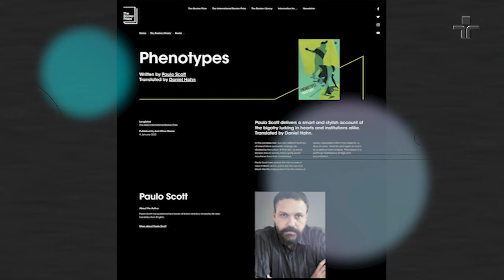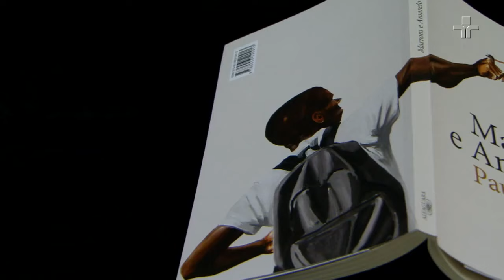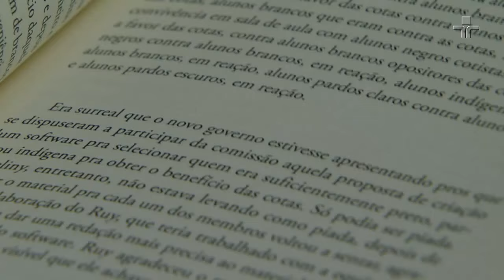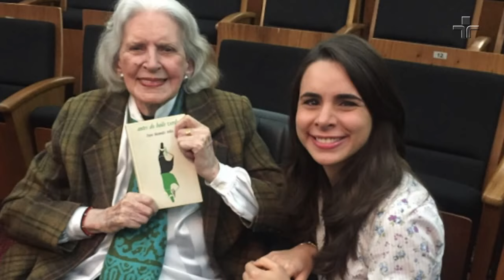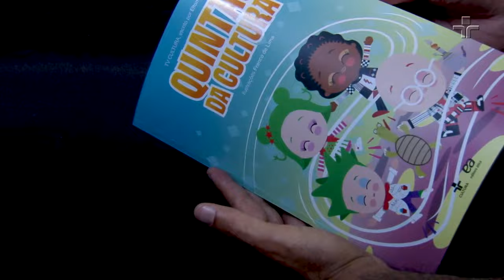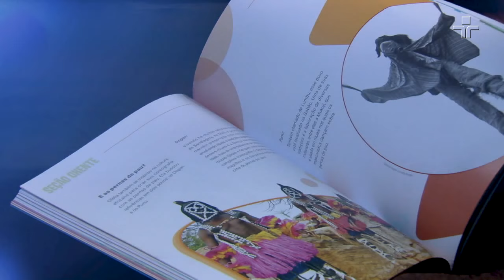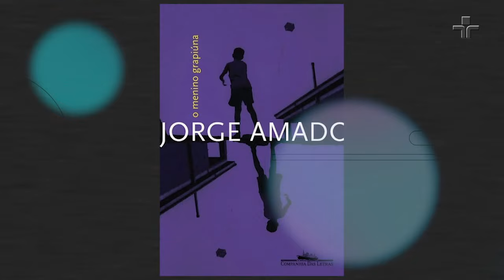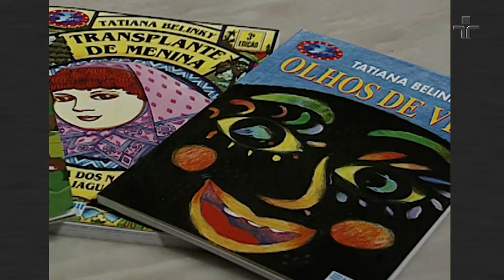Entrelinhas - episódio 22 | 14/04/2022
Nesta edição do Entrelinhas, o escritor gaúcho Paulo Scott fala sobre os temas centrais de seu romance "Marrom e Amarelo", como o colorismo e o racismo. A publicação foi indicada ao prestigiado prêmio internacional Booker Prize. A booktuber Isabella Lubrano homenageia a escritora Lygia Fagundes Telles e , ainda, um bate-papo com o roteirista e escritor Elton Mattos sobre o livro “Quintal da Cultura”.